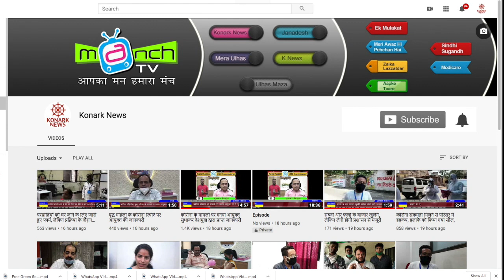पेट ऑक्सवर्ड स्कूल की छात्रा ने रचा 10वी परीक्षा में इतिहास